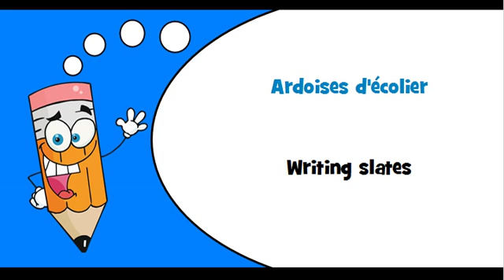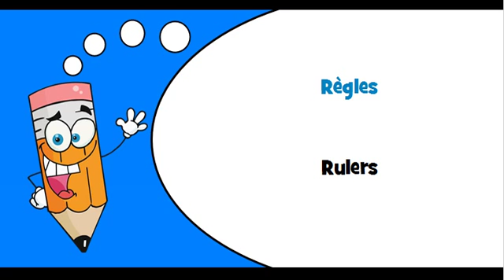French words Theme = Desk sets